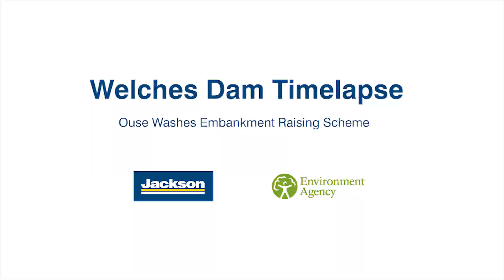Welches Dam Pumping Station - Ouse Washes Flood Defence Scheme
Jackson have completed works at Welches Dam Pumping Station as part of the £27m Ouse Washes flood defence scheme on behalf of the Environment Agency.